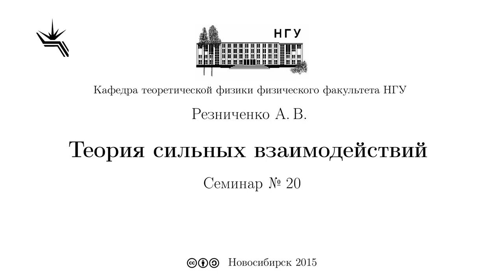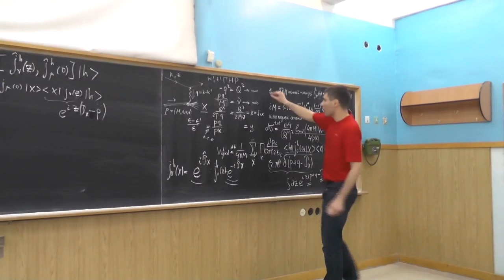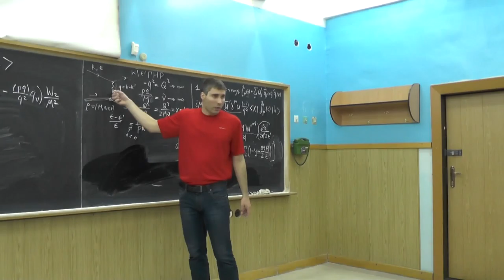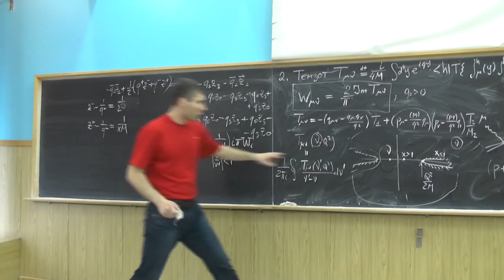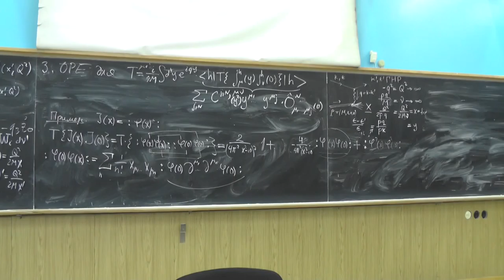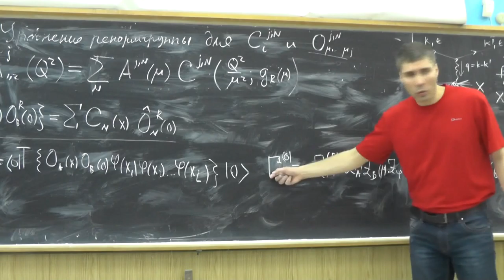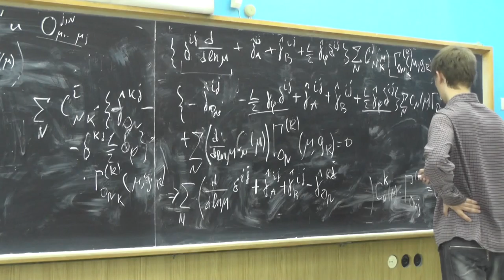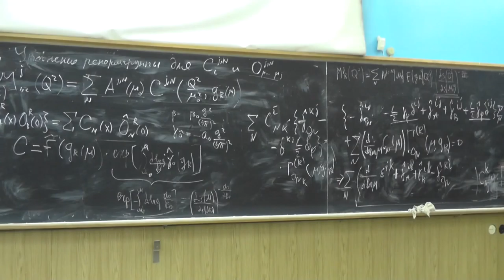Теория сильных взаимодействий. А.В. Резниченко. Семинар 20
Операторное разложение в глубоконеупругом рассеянии.
Кинематика глубоконеупругого рассеяния. Адронный тензор Wμ,ν(x,Q2). Представление адронного тензора через коммутатор кварковых токов. Доминирование области вблизи светового конуса. Тензор Tμ,ν (часть амплитуды комптоновского γ*-p рассеяния вперед). Оптическая теорема и связь Wμ,ν с мнимой частью Tμ,ν. Дисперсионное соотношение и разложение в нефизической (x больше 1) области дисперсионного интеграла. Связь структурных функций T1,2 с моментами глубоконеупругих форм-факторов (F1,2). Операторное разложение на световом конусе. Пример разложения для произведения скалярных токов. Коэффициенты Вильсона. Операторное разложение для тензора Tμ,ν. Правила сумм для моментов глубоконеупругих форм-факторов. Уравнение ренормгруппы для вильсоновских коэффициентов. Зависимость вильсоновских коэффициентов от Q2: аномальные размерностями операторов твиста два и поведение от Q2 глубоконеупругих форм-факторов.